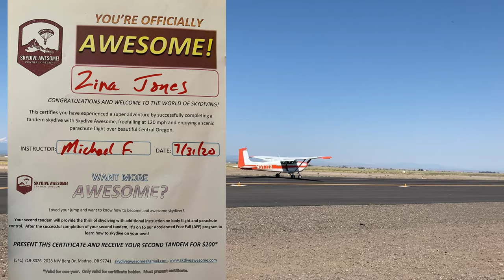Skydive Awesome My first skydiving tandem. State Oregon, Madras, USA, July 31, 2020